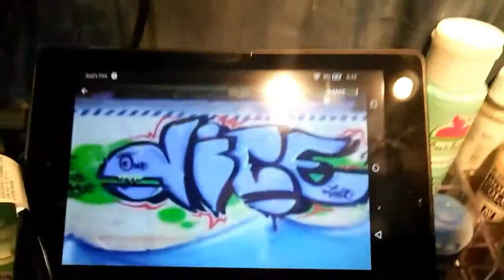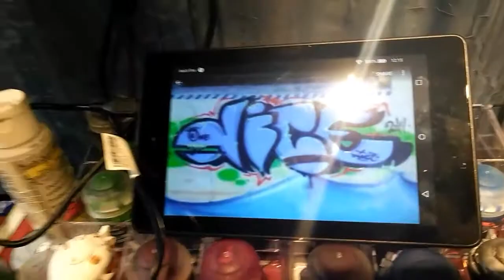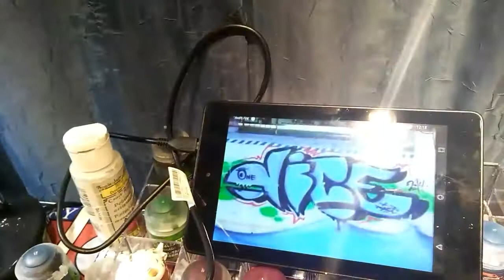Graffiti tutorial for Warhammer 40k, Necromunda, Fallout war gaming terrain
Deconselum Cooper
60% |||. 180/300
Easy painting tutorial for realistic looking graffiti for your sci fi/post apocalyptic wargaming terrain.
60% |||. 180/300
60% |||. 180/300